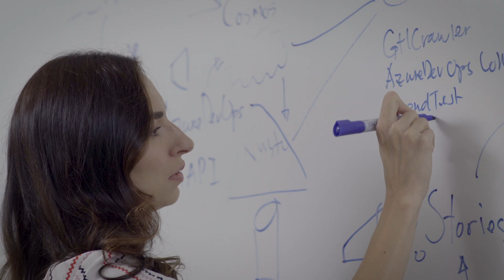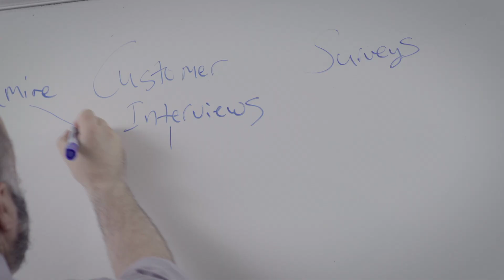DevOps at Microsoft: Driving engineering excellence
See how the Microsoft One Engineering System (1ES) team guides teams to become high-performing through tooling and adopting a DevOps driven culture of continuous learning.